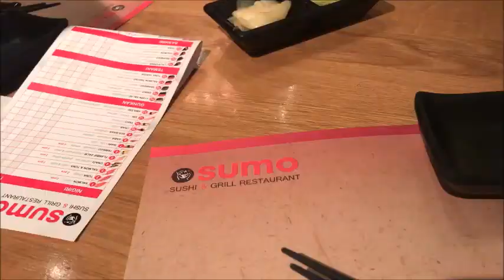VLOG#55 MOEDERDAG💐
Groetjes,

Kimberley Wolff